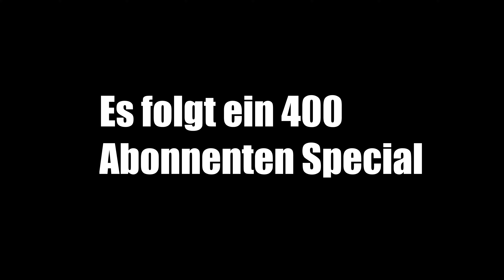Durchgequatscht mit Jezza Z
Guten Tag liebe Leute,

Danke das du ja ich meine dich auf meinem kanal
und zu diesen Video gefunden hast.

Heute ein enspanntes Real Talk Video für euch,
Ich hoffe ihr habt Viel Spaß dabei liebe geht raus !!!

Es Darf gerne geteilt werden !!!

Ich wünsche euch ein schönen Tag Abend oder Nacht wann ihr das Video auch anschaut.

Bis zum nächsten Live Stream.

Liebe Grüße euer Jezza Z